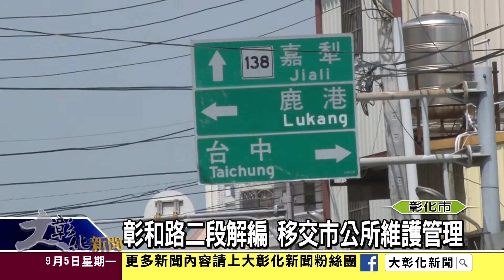1050905彰和路二段解編 移交市公所維護管理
彰和路二段解編 移交市公所維護管理

彰和路從彰美路口到中山高交流道涵洞的路段屬彰化市，以往路權屬於縣府，五權里長等地方人士反映缺失但縣府改善效率不佳，引起不小民怨。近日道路將解編移交市公所管理，將大大提升維護改善效率，讓五權里長相當欣慰。